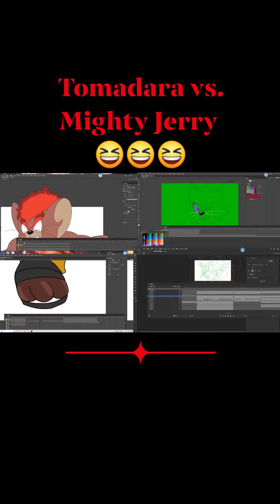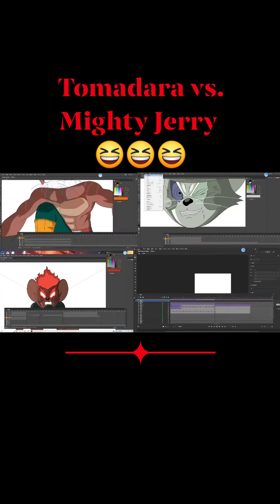Tomadara Vs Mighty Jerry - Naruto Reanimation